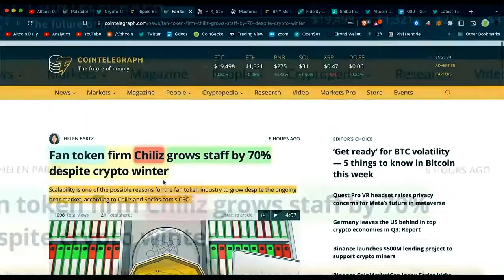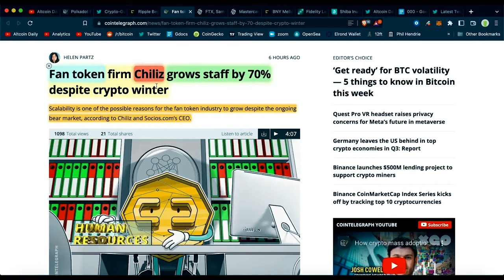Chiliz (fan token) grows staff by 70%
The best Crypto news.